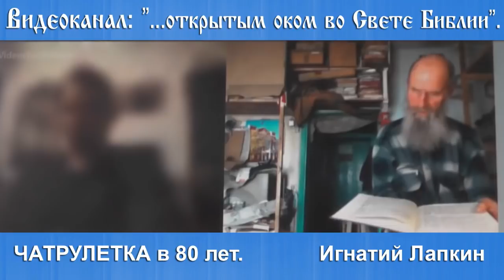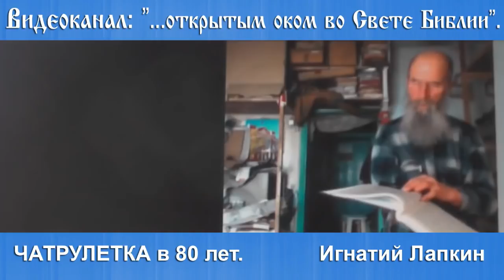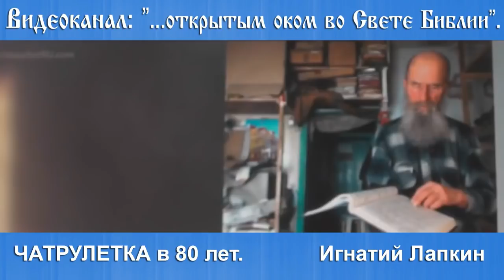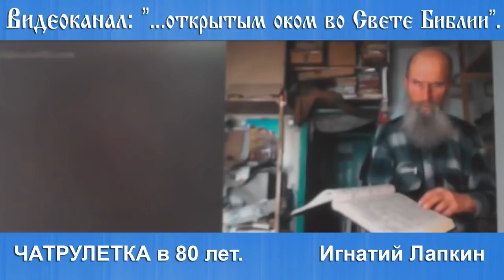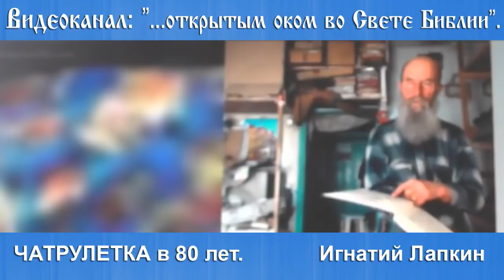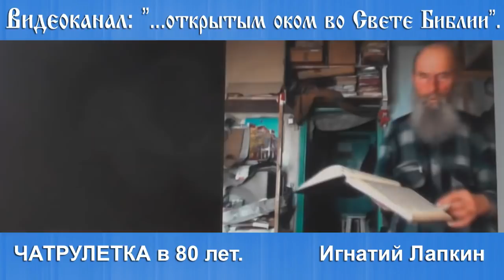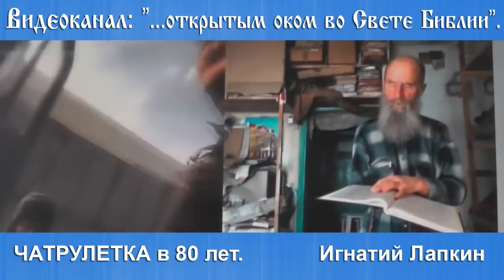8. Проигрыш в видеочате рулетка.